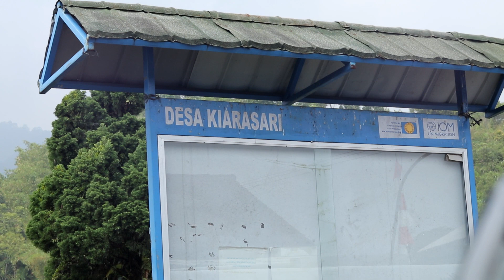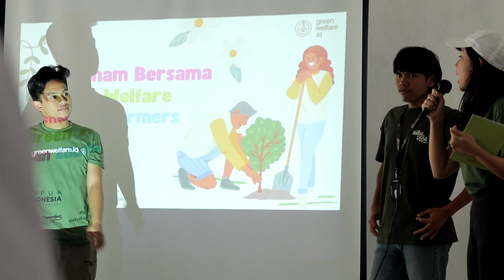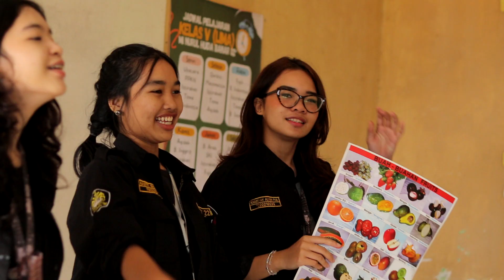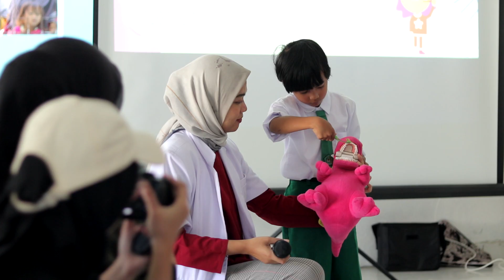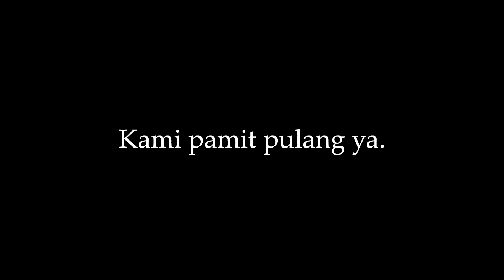After Movie - Mitra Desa Fikom Up Vol.6 Desa Kiarasari 2023!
Mitra Desa merupakan sebuah program pengabdian kepada masyarakat yang di naungi oleh Bidang III Sema Fakultas Ilmu Komunikasi Universitas Pancasila.

Pada Mitra Desa Volume 6 ini kami melakukan sebuah perjalanan ke surga di ujung bogor barat, tepatnya Kp. Gunung Leutik, Kp. Cilongok Desa Kiarasari Kecamatan Sukajaya. Desa Kiarasari merupakan sebuah desa yang kaya akan keindahan alam dan budaya nya, desa ini juga merupakan desa yang memiliki banyak destinasi wisata.

Perjalanan kali ini merupakan sebuah pengalaman dan pembelajaran baru bagi kami, banyak hal yang kami dapat kan dari sebuah perjalanan singkat ini, suka dan duka kita jalani bersama lewat Program Mitra Desa ini.

Pada Program ini kami juga tidak sendirian, kami turut bekerja sama dengan Tenaga Pendidik dari SAI Edu Academy, kami juga bekerja sama dengan Green Welfare Indonesia, Edu Farmers Foundation dan juga Pepsodent Dental Expert Center.

Kami berharap semoga Program Mitra Desa ini akan terus berkembang dan dapat bermanfaat bagi banyak pihak. Saya mengucapkan terimakasih yang sebanyak banyak nya kepada semua orang yang telah terlibat dalam perjalanan singkat ini, mohon maaf bila ada kesalahan atau kata yang kurang berkenan, semoga kita dapat dipertemukan kembali di lain waktu dan lain kesempatan.

Terimakasih kepada Fakultas Ilmu Komunikasi Universitas Pancasila dan juga Pemerintah serta Warga Desa Kiarasari.